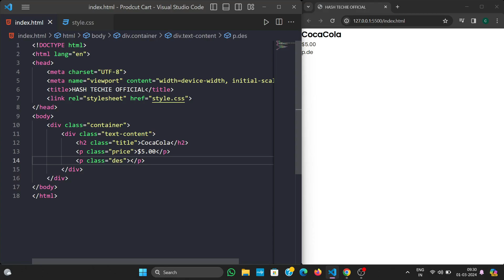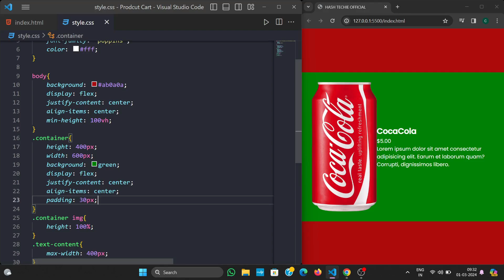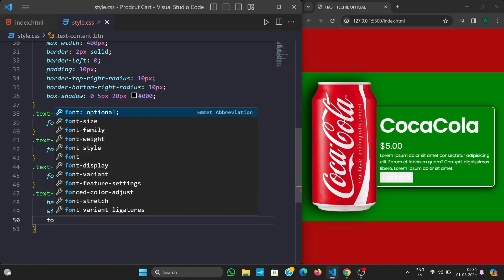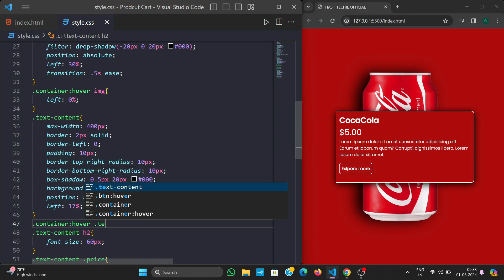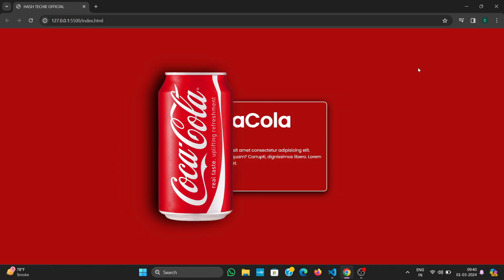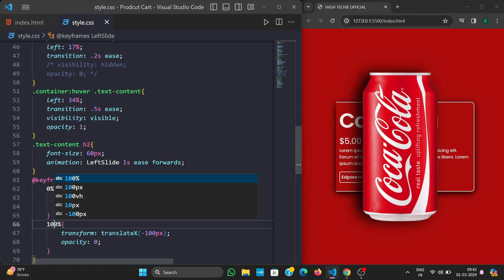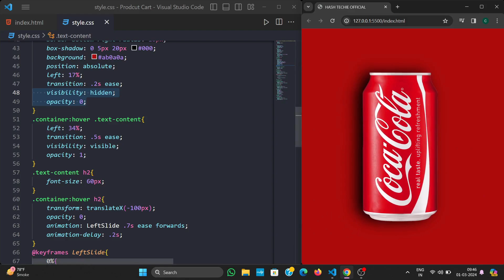Animated Product Hover using HTML & CSS || CocaCola Card Hover